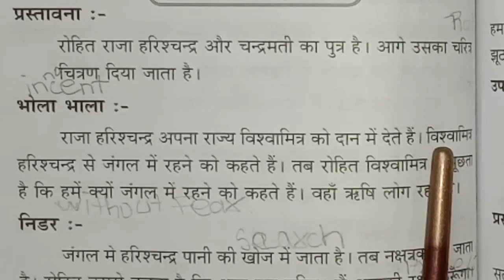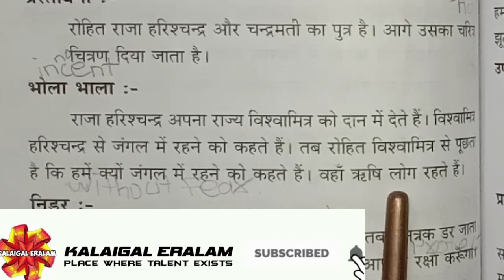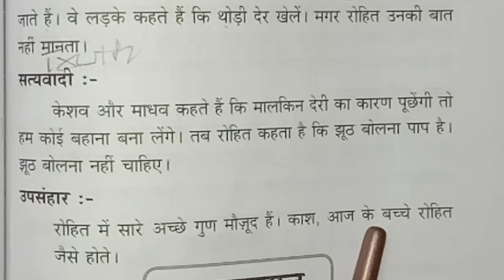Praveshika sathya meva jayede rohith tippani रोहित टिप्पणी praveshika 2 Tamil explanation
Praveshika sathya meva jayede rohith tippani  रोहित  टिप्पणी  short Tamil explanation
Praveshikasecond paper
sathyamevajayede rohith tippani रोहितटिप्पणी short Tamil explanation

grammar